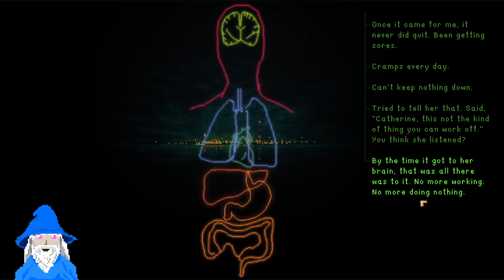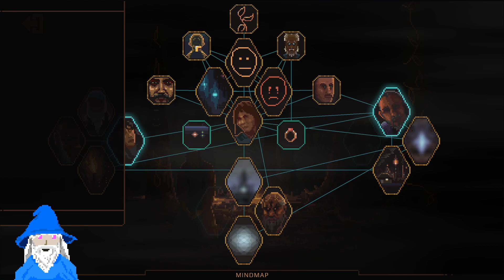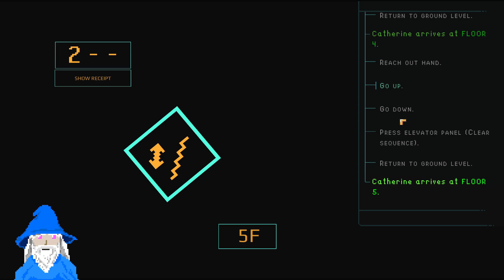【NORCO】Part 2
A boy and his dog...and his robot...and a drifter with explosives.